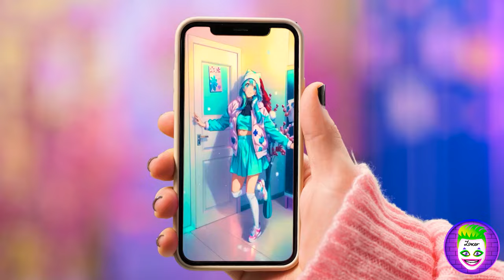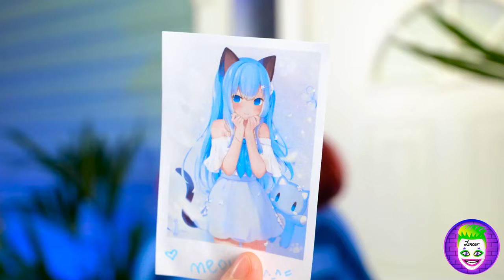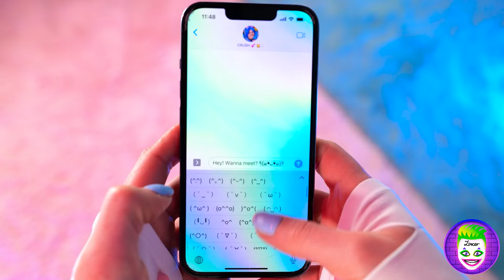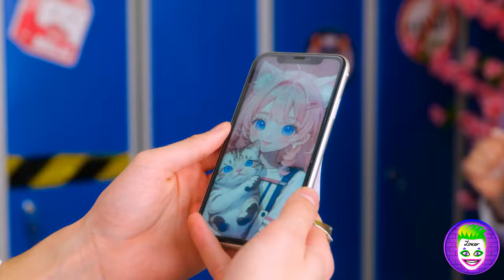FNaF Extreme Makeover in Real Life! Nerd to Bonnie 😍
😍 Get ready for a jaw-dropping episode where reality meets fantasy! Join me as I dive headfirst into the world of FNaF and experience the ultimate transformation with Bonnie! 🐰✨ Watch as I navigate through this thrilling makeover journey, filled with surprises, excitement, and a whole lot of fun! 🎉 Don't miss out on this epic adventure—hit play now and let's embark on this incredible journey together!